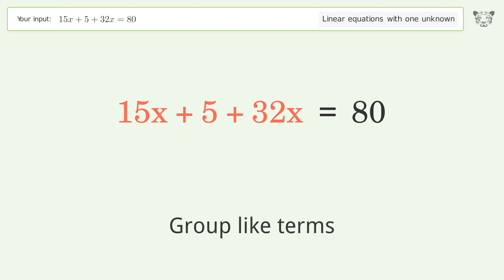Solve 15x+5+32x=80: Linear Equation Video Solution | Tiger Algebra